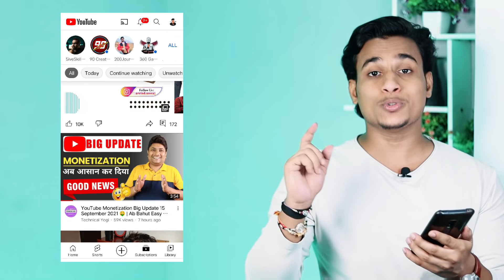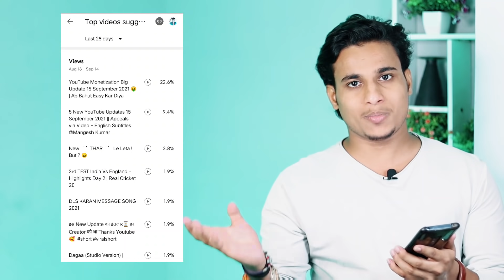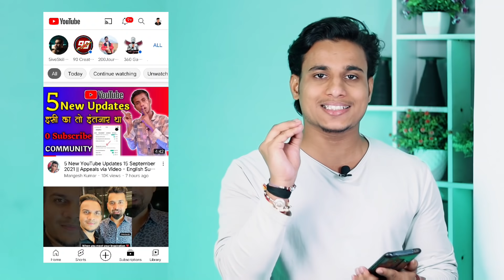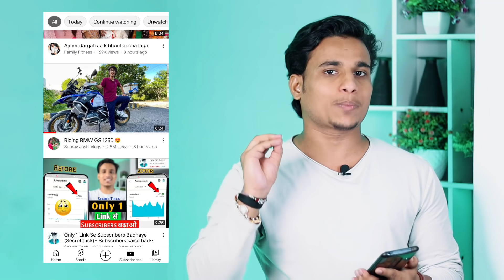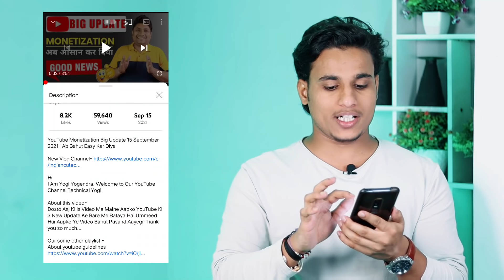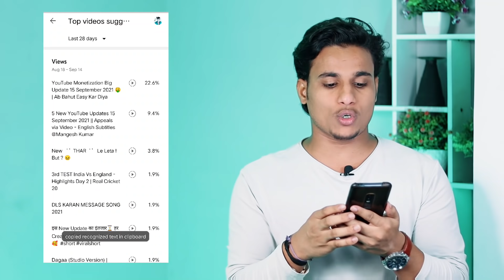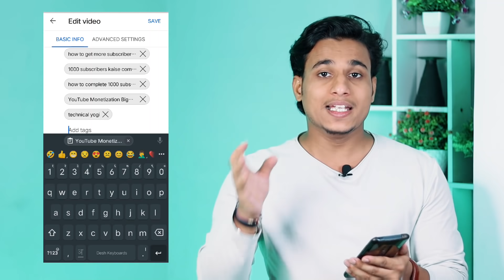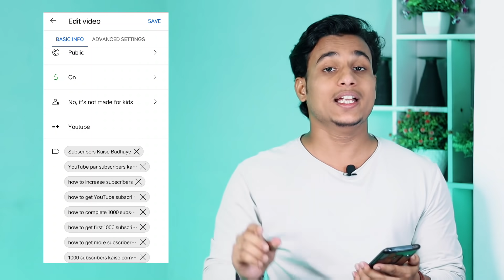how to Complete 4000 hours Watch Time & 1000 Subscribers Fast 2021